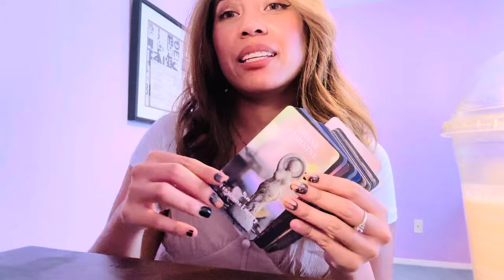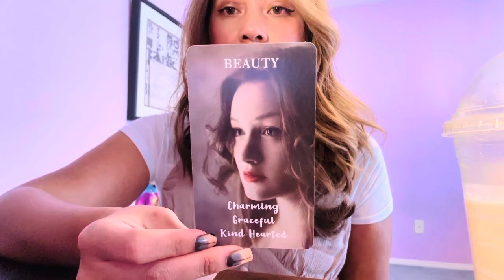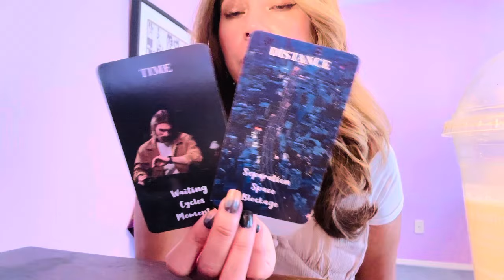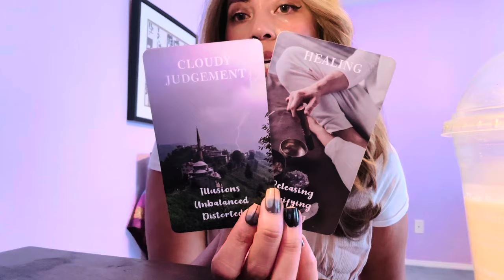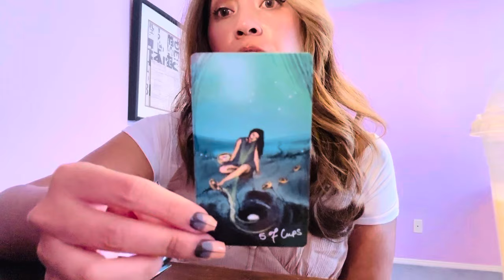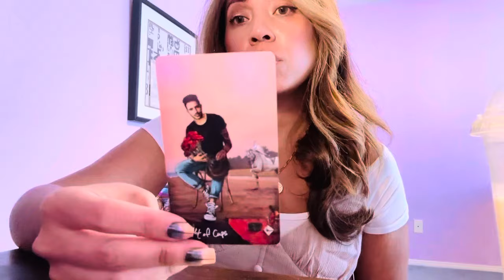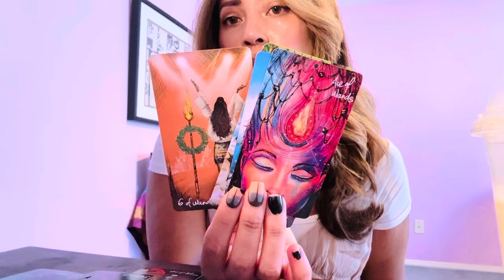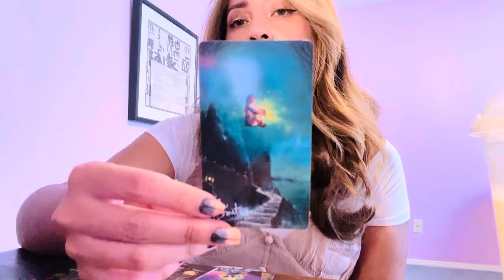Libra: Hang out and Pull: Reading What IS… in the moment